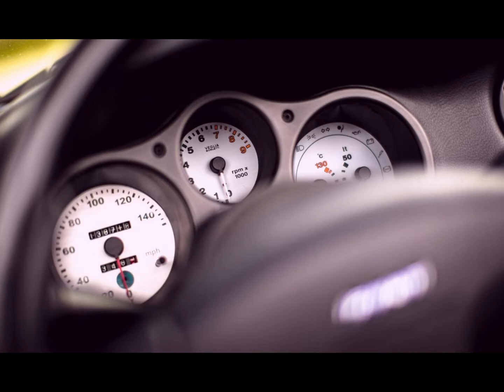FIAT BARCHETTA vs FIAT 124 SPIDER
The car that battled the MX-5 meets the car that is one (sort of). Which is sweeter?
Want a fascinating stat? Fiat sold 751 Barchettas during the roadster’s ten years in the UK. In the 124 Spider’s first year on sale, Fiat has shifted 1,194.

There are no doubt numerous reasons for this – the Barchetta was a left-hand-drive curio, after all – but the Mazda MX-5’s role feels central.

Leaf through car magazines from the mid Nineties and while the Barchetta won praise for its pretty styling, it was always beaten by the more fun Mazda (not to mention the MGF). ‘If you can’t beat them, join them’, some say, and two decades later Fiat’s roadster is an MX-5, at least under the skin.